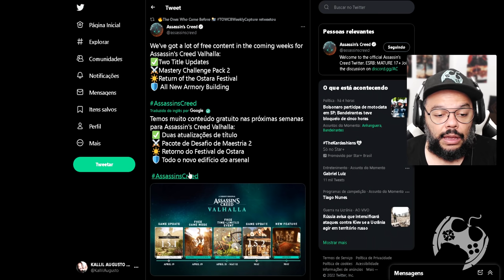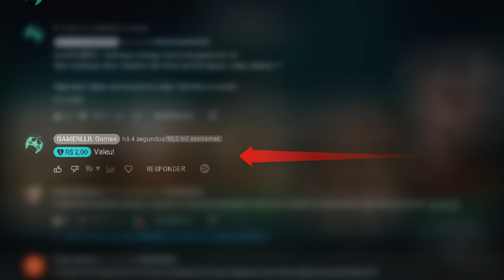CONFIRMADOS NOVOS CONTEÚDOS DE ASSASSIN'S CREED VALHALLA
A Ubisoft revelou novos conteúdos para Assassin's Creed Valhalla na tarde de hoje e neste vídeo detalho cada um deles.

- Jogue comigo
- Emotes únicos
- Grupo exclusivo no WPP e muito mais!!!

🏷 HQs de Assassin's Creed
Temos um Grupo de Ofertas no Telegram!

AGRADECIMENTOS
Kallil Augusto